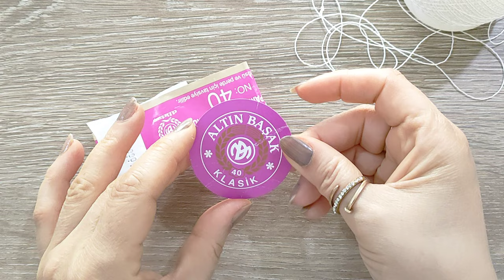FARKLI BİR TASARIM ❤️ RUNNER DANTEL YAPILIŞI ❤️ CROCHET KNİTTİNG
Çeyizlik dantel örneklerini birlikte örebiliriz vitrin danteli salon danteli masa örtüsü runner dantel konsol danteli Hello everyone, I'm here with a great crochet knitting video. I continue to share beautiful new generation knitting training videos every day in my hobbies knitting online training course, table lace, window lace, towel edge, tip lace samples, coffee table lace samples, vest models, knit bag models .If you find the free online videos useful, I would appreciate if you support the videos by liking, commenting and sharing. Crochet flower patterns, crochet butterfly patterns, crochet rose patterns, crochet knitting patterns